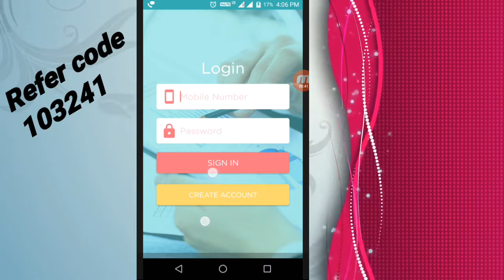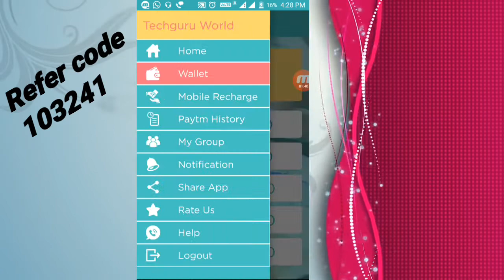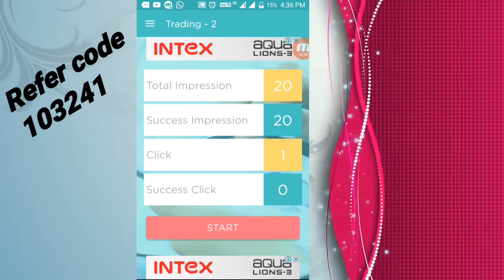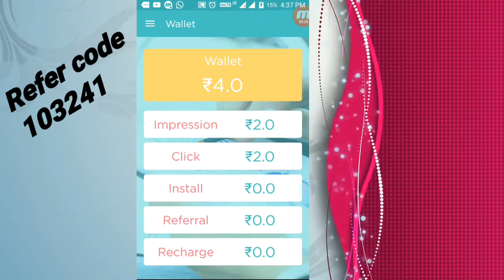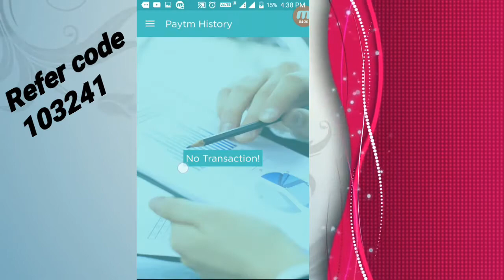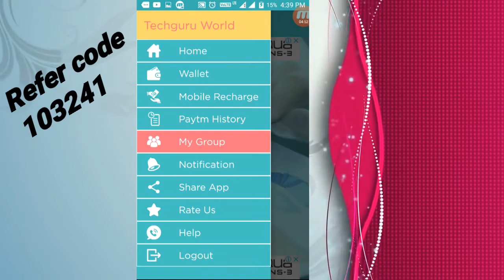PAYTM CASH trick||1task-3rs||10task-30rs by techguru world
Refer code:103241